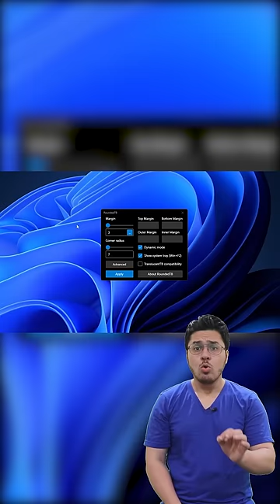Make Windows Look like MacOS using this! 🔥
Make windows like Macbook: If you like the Mac interface or if you used it before but you would like to also stay with your Windows 10 operating system, you now have the possibility to make your Windows 10 look like Mac with the help of this app